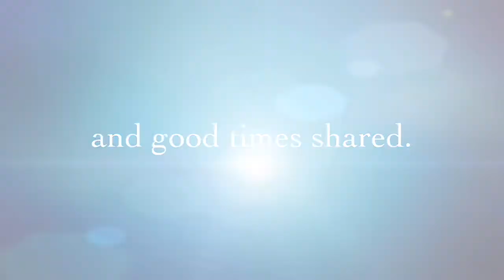Heart To Heart Hospice Video 14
This video was created for the purpose of Sing Along at Senior Care Facilities.

Songs include:
Blowin' In The Wind (1:33)
The City of New Orleans (4:28)
What A Wonderful World (8:20)
If I Had A Hammer (11:52)
Tomorrow (14:14)